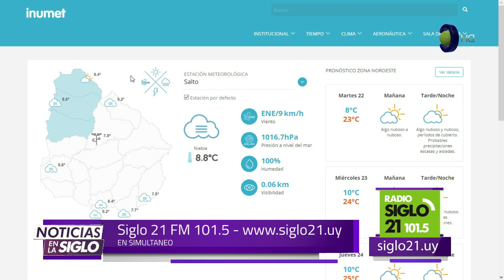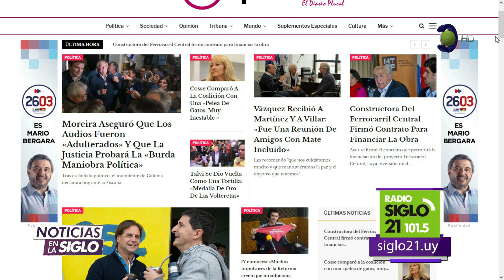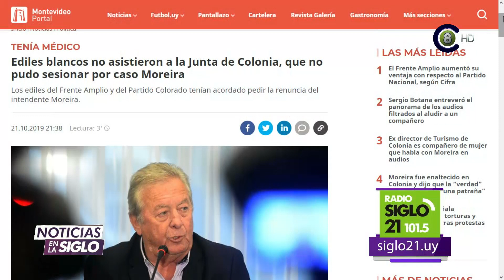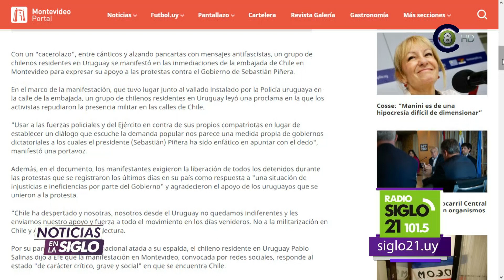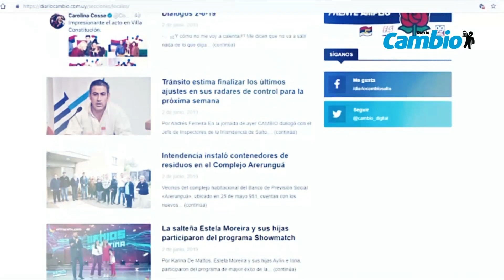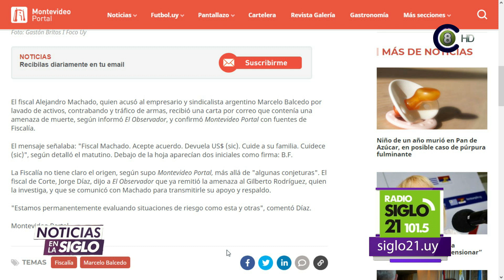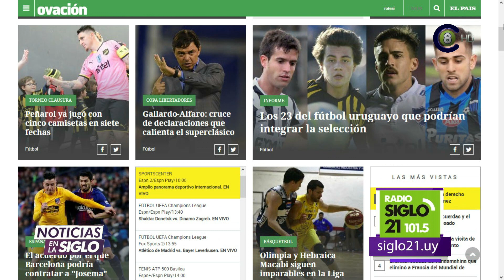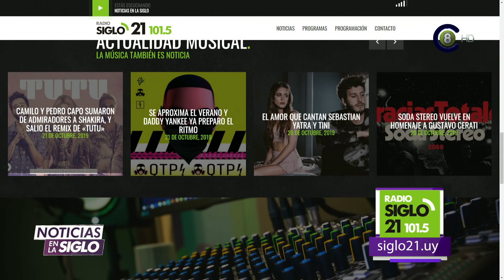Noticias en la Siglo 22-10-19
Programa Noticias en la Siglo correspondiente al 22-10-19.
Con la conducción de Rodrigo Tejeira, cada mañana desde las 7:00 AM actualizamos la información, viendo los principales portales informativos y sus principales noticias. Podes escucharnos por Siglo 21 FM 101.5 y vernos por Canal 8 HD (Señal de AIRE digital TDT HD 8.1 y señal análoga 8) y en Cable Visión Salto (Canal 116 HD y Canal 14 análogo).
En la WEB desde y en el canal de youtube de Canal 8 Salto.
En Cable Visión Salto también en diferido a las 8:00 por el canal 120 (Full HD) y Canal 5.